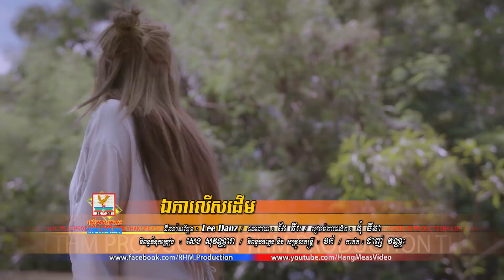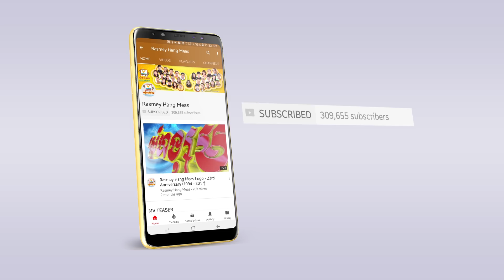ឯកាលើសដើម - ទេព បូព្រឹក្ស [OFFICIAL MV]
ធ្លាប់ទស្សនា Teaser រួចហើយថា Sweet មែនអត់? ឥលូវមកទស្សនា FULL MV វិញម្ដង! នៅតែ Sweet តែ Sweet បែប Sad :D
🎬 OFFICIAL MV: ឯកាលើសដើម
► ទស្សនាវីដេអូនៅលើ YOUTUBE : youtu.be/6I0QZ4jVk1M
ច្រៀងដោយ៖ ទេព បូព្រឹក្ស
និពន្ធទំនុកច្រៀង៖ សេង សុវណ្ណរា
និពន្ធបទភ្លេង និងសម្រួលតន្ត្រី៖ ចក់
ដឹកនាំសម្ដែង៖ Lee Danz
ថតដោយ៖ កែ វីរៈ
រៀបចំការផលិត៖ ភុំ ធីតា
កាត់ត៖ ដាញ់ វណ្ណៈ